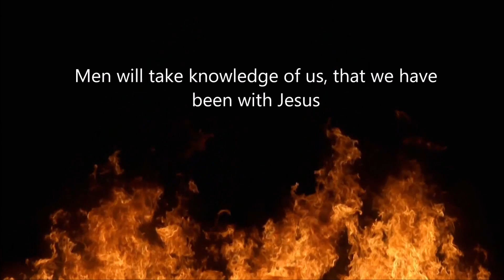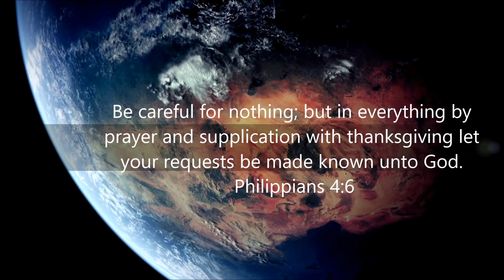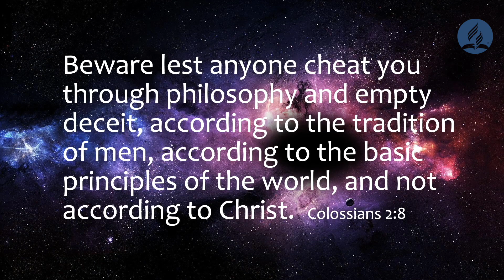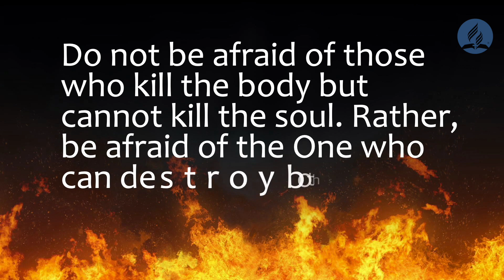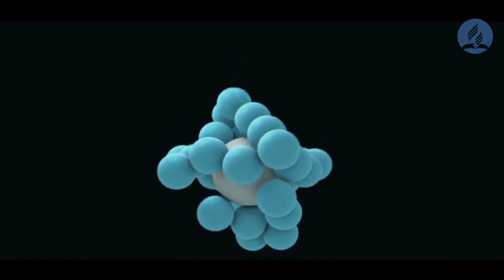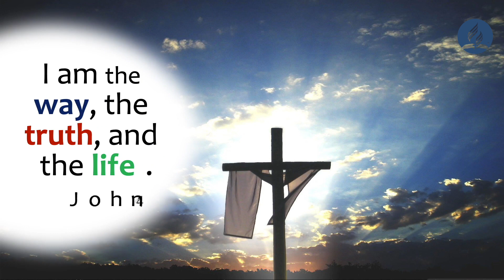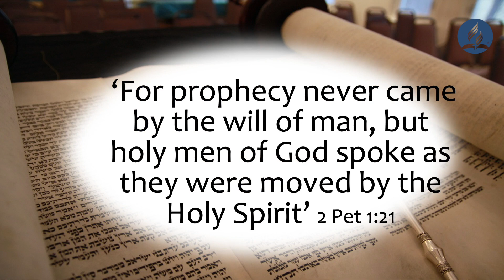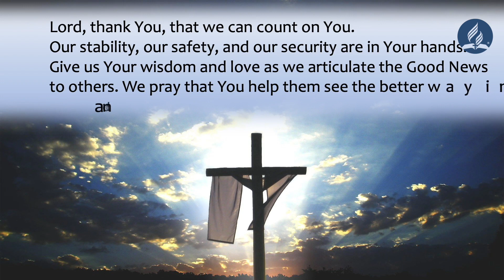Day 12 | Morning Service | Wednesday 23 September 2020 | Pathway of Hope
𝗪𝗮𝘁𝗰𝗵 𝗼𝗻𝗹𝗶𝗻𝗲

𝗔𝗯𝗼𝘂𝘁 𝗲𝘃𝗲𝗻𝘁
If you’re living in the 21st century during the year 2020, there’s a chance that you, like so many others, are looking for a new direction. Our world is facing a continued stream of global crises in all sectors of our society - and it’s been this way for a while now. And while many of us are growing all too familiar with the uncertainty, there are others who are yearning for real change, and real hope.

You may be thinking: “I’m one of those people.” If so, we’d like to invite you and those who are precious to you to join us in this virtual series on finding hope through an ancient book that proves time and time again to speak more about our future with certainty than any politician or thought leader could. Why? Because it is the word of God. If this really is God’s word, there’s bound to be something that He wishes for you to hear. Which is why you’re here.

𝗗𝗮𝘁𝗲𝘀
12th - 26th September, 2020

𝗦𝗰𝗵𝗲𝗱𝘂𝗹𝗲
Each day, there'll be either a morning devotional, evening service or a combination of both.